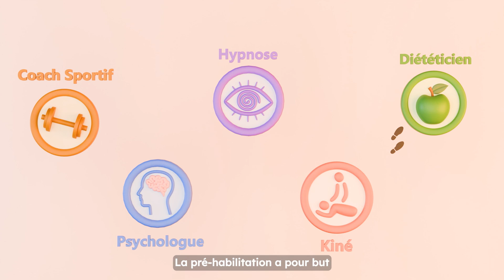Pré-habilitation avant Chirurgie